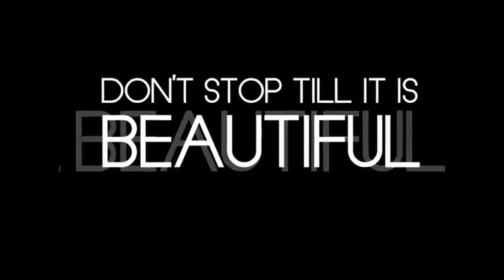THE ART ASYLUM COMMERCIAL